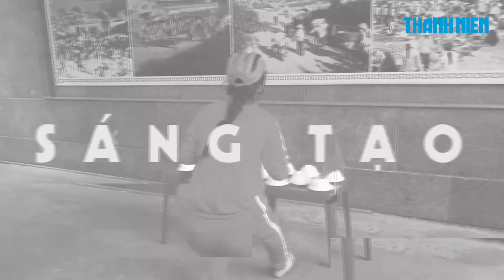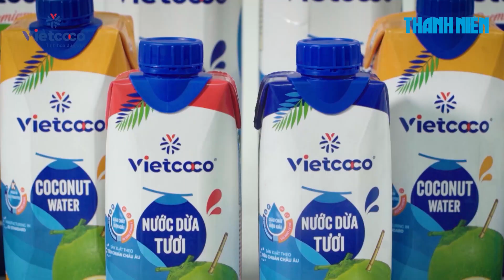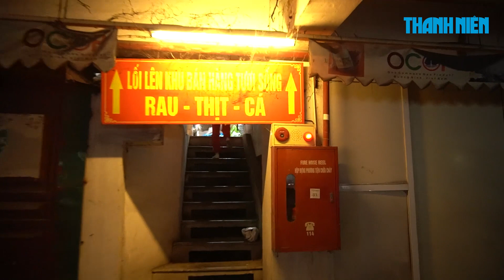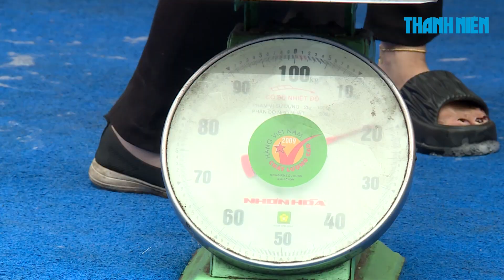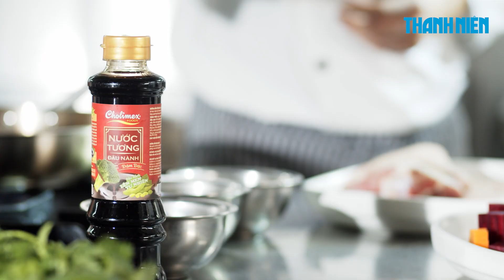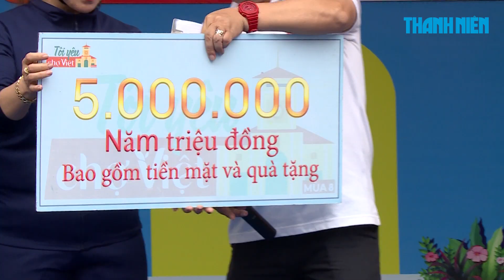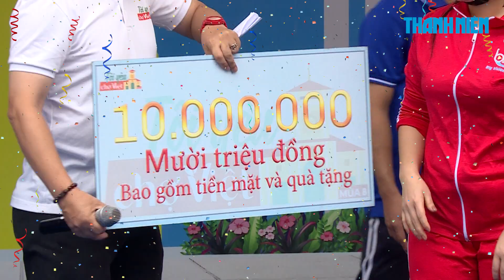Tôi Yêu Chợ Việt Mùa 8 Tập 31: Chị bán thịt hộp là ai mà đội đỏ ráo riết truy tìm?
Tập 31 mở đầu sôi động bằng trò chơi “Đeo vòng cho vịt”.  Trước khi vịt được đeo vòng, người chơi ai cũng phải ngã nhào vài lần, bằng nhiều tư thế “khó đỡ”. Phía bên ngoài sân khấu, nhiều anh chồng tại chợ Cẩm Phả đi theo cổ vũ cho vợ - là người chơi, hết sức nhiệt tình. Đến cả Quang Thắng cũng bất ngờ, liên tục dành nhiều “lời có cánh” cho hành động thương vợ này của các anh chồng.
Sang đến game 2 thì trò “Tìm người nặng cân nhất chợ” là cao trào của loạt thử thách. Đang bán buôn thì bỗng dưng bị người chơi cõng lên sân khấu, biểu cảm bất ngờ của chị bán thịt làm cho khán giả ai cũng không nhịn được cười.

Chương trình Tôi yêu chợ Việt mùa 8 do Báo Thanh Niên cùng Big Vision Media phối hợp thực hiện.